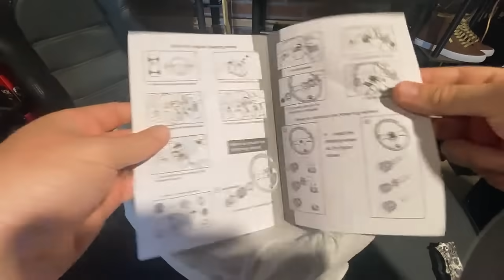LJ-A SALE - OCC MOTORSPORT 14" 350MM OFFSET UNIVERSAL STEERING WHEELS IN ALCANTARA